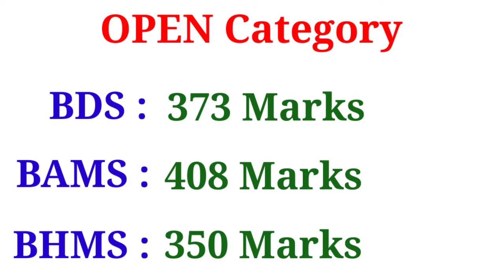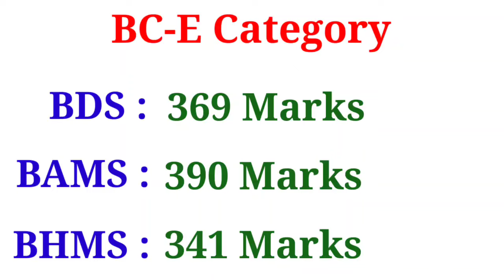NEET 2024 Telangana | BDS, BAMS, BHMS | Cut Off | Vishnu's Smart Info